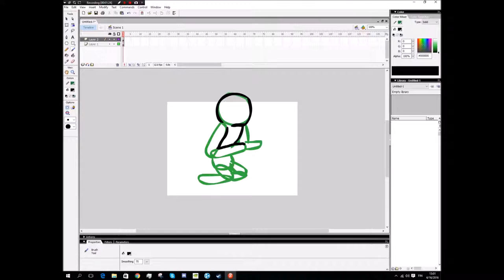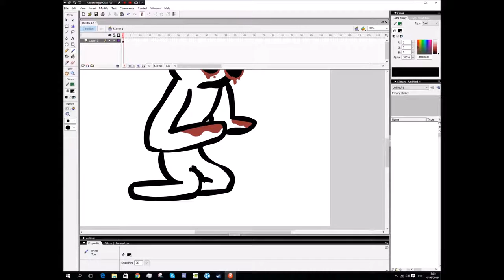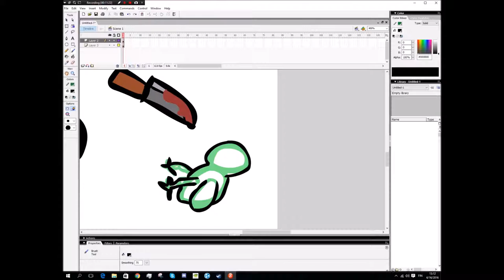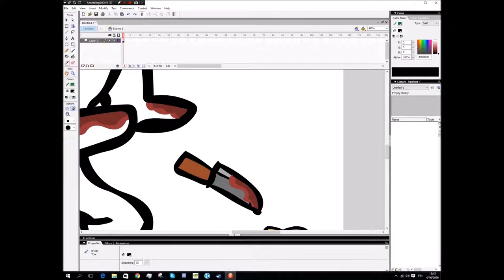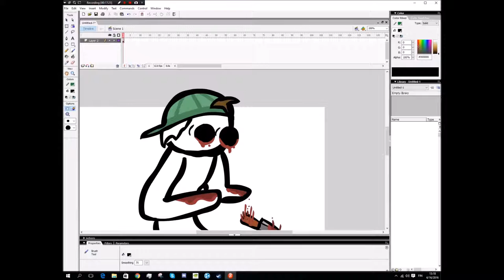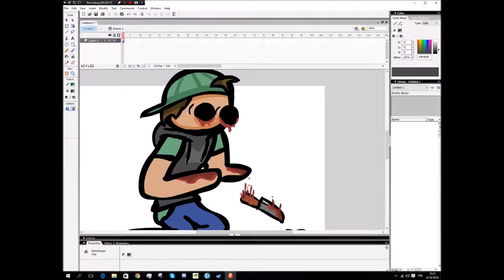Drawing an Incident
woops!
check out this, and many more of my drawings on deviant art!